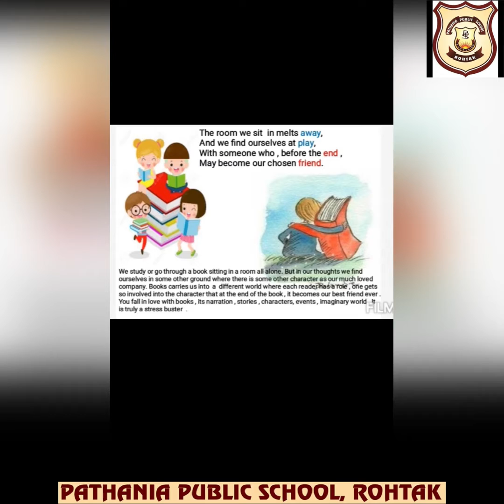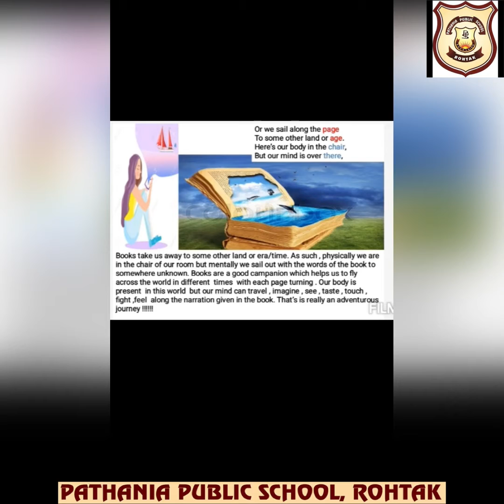Pathania Main Campus Class-5 English ch-7 Books